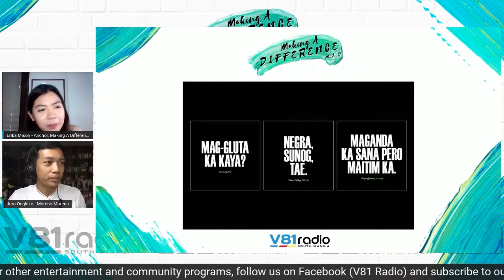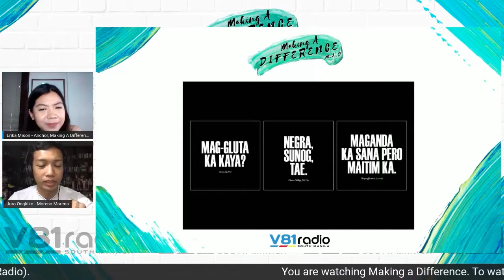Making A Difference Episode 13 featuring the Moreno/Morena beauty culture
MAD Season 1 final episode entitled "The Rise of the Moreno/Morena Culture" featured Freelance Photographer "Juro Angkiko" handles Photography Project which highlights the beauty of Moreno/Morena skin and youtuber & writer "Ayn Bernos", she is also the founder of Morena The label a skin color-positive clothing line. Juro and Ayn, both speak out about colorism and how it affects one's self confidence. As an advocates, they also shared their personal experiences about intra-racial wage gap in the society and inspire every men/women to embraced their own skin color and beauty.